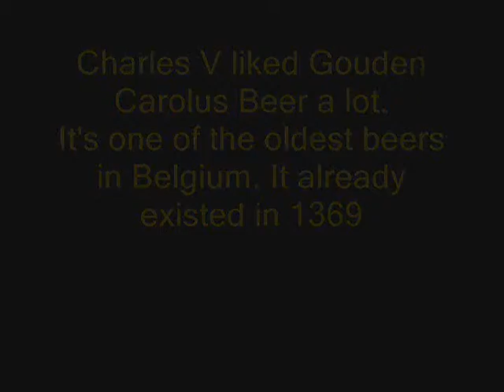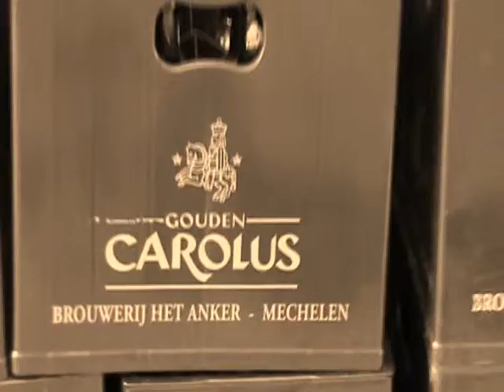Coolest Beer in the World (Emperor approved) !!!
Coolest beer in the World.
Approved by Roman Emperor Charles V (Born in Gent/ Belgium).
Gouden Carolus.
Best Belgian Style Tripel in the World
Best Dark Beer in the world
Belgium Brussels Mechelen